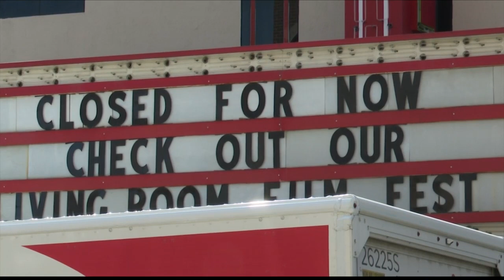Normal Theater Reopens